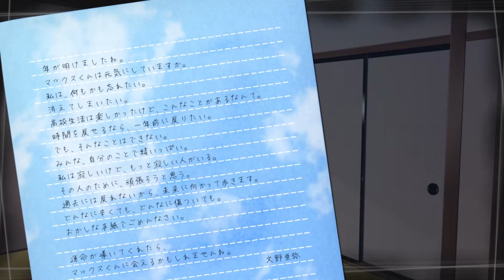【タダノリ】小雲じいさんまさかの関係者説【√letterルートレター】PART31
兄タダノリによる√letterのゲーム実況です！

★ひとこと
今回こそは平和なルートであってほしい